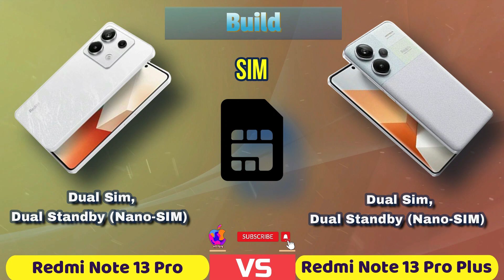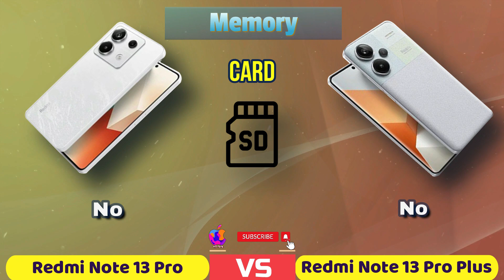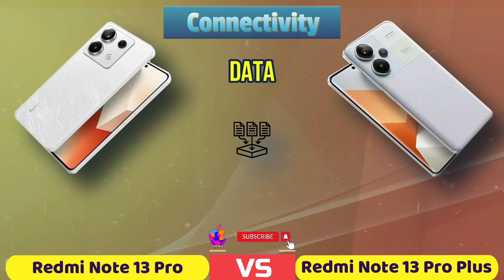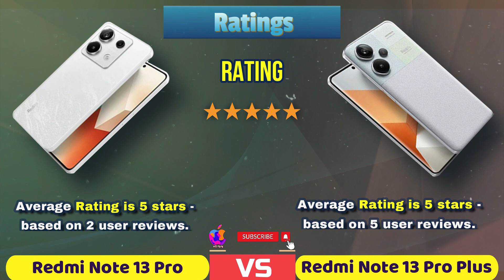Redmi Note 13 Pro+ vs Redmi Note 13 Pro: Which One Should You Buy?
redmi note 13 pro vs redmi note 13 pro plus specs comparison is explained in this video. Be informed  that redmi note 13 price is 170 USD whle redmi note 13 pro plus price is 410 USD.  It has just been launched in India for Rs. 29,999 (including bank offers) for the base 8/256GB variant. Both are redmi latest note 13 series phones now available globally and in India and redmi note 13 series will be available in Pakistan soon, see and tell us in comments whether its better than redmi note 12 pro plus or not.
I will review Redmi Note 13 soon, so please keep watching